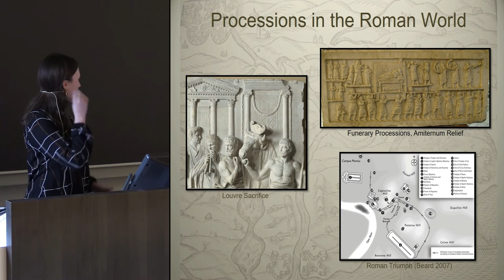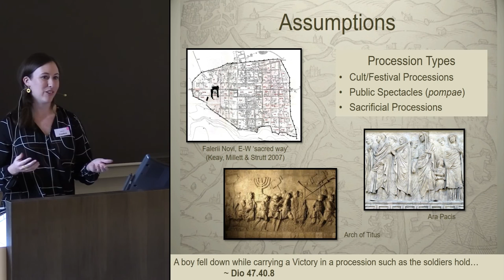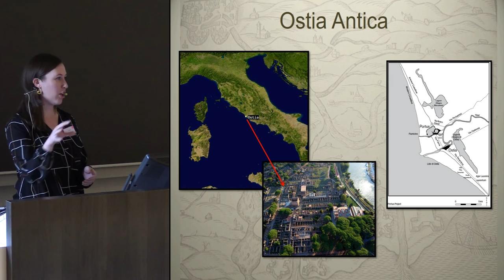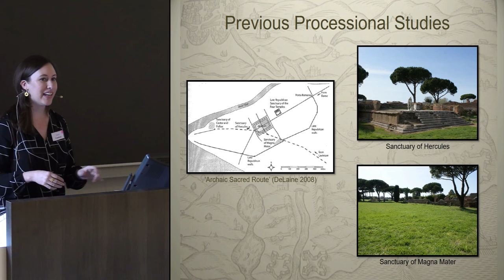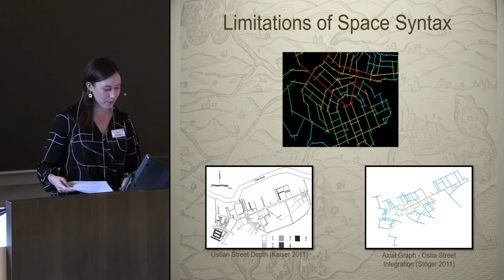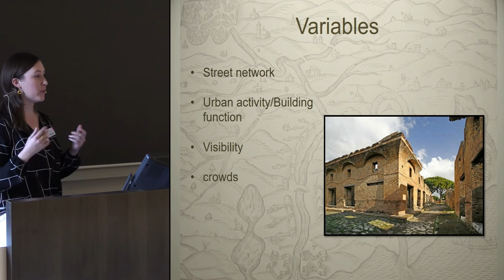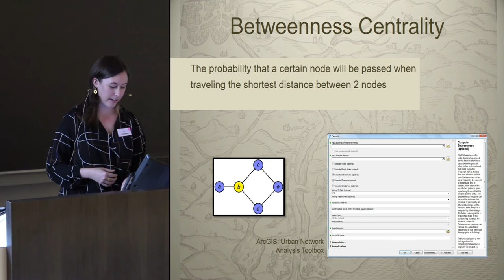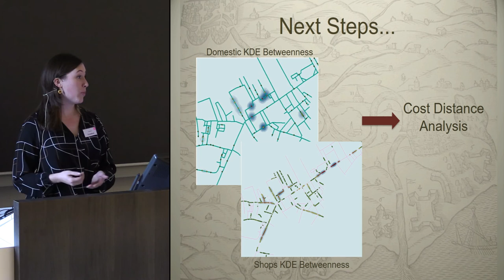Walking Between Gods and Mortals: reconsidering the movement of Roman religious processions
Movement was a central component of Roman religious processions. While scholars acknowledge the regularity of processional activity, studies have traditionally focused on major processions such as the Roman triumph rather than considering the wider occurrence of religious processions. The nuances of how a procession traversed a city’s streets and its urban impact are not easily revealed due to the paucity of information from ancient literary sources. As a transient event with their occurrence largely held in the memory of those who attended or heard about them, processions leave little standing trace within the archaeological record. This paper applies a network analysis and agent-based modelling approach to consider new ways of studying the movement patterns of religious processions at Ostia, Rome’s ancient port. Focus is transitioned from trying to reconstruct routes based off of a fragmented archaeological and historical record to questioning the ways in which a cityscape affected a procession’s direction. This approach considers processions as dynamic events that engaged with both the people and built environment of a cityscape. By re-examining approaches to studying processional movement, we can gain new insight into how religious movement shaped social and religious interactions within the ancient city.

Katherine Crawford, University of Southampton